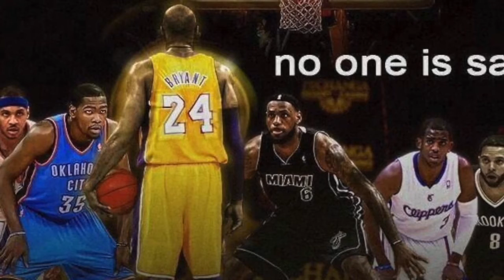LFRedux NBA Finals - One Step Closer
2020 NBA Finals - Game 4

YT.com/KB24STATUS

Lakeshow's Finest is a multimedia brand (Podcast, YT Video and Blog) that has been developed by Charles Ryan aka Chuck aka yours truly, KB24STATUS, for several years.  This is a relatively small operation, but Lakeshow's Finest has grown steadily over time since 2014.  I am truly dedicated to this podcast/network and I always promise to bring an educated, young and fresh approach to every game, practice, Backstage: Lakers (you name it) and most importantly: Laker stories about myself.  I am an avid Lakers fan ever since 2002 when I was just seven years old and I have had many amazing experiences with the Lakers organization.  The podcast version will of course never show any pictures/videos of anything, but for the lucky YouTube followers they are in for quite a surprise.  Thank you and I look forward to sharing Lakeshow's Finest with you and I will continue to post no matter the circumstances.

- Charles Ryan